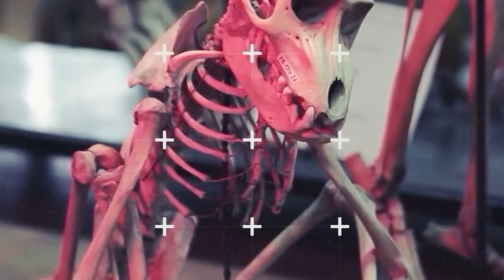Гаваї - пташиний рай, який став світовою столицею вимирання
Гавайські острови відомі своїми пляжам, хвилями і класними вулканічними горами, це місце часто називають раєм, але серед біологів їх називають “світова столиця вимирання”.
На Гавайських островах більше вимерлих чи вимираючих видів ніж у будь-якому іншому місці. Цікаво, що більшу частину всієї шкоди можна покласти всього на плечі однієї людини.
00:00 Вступ
01:10 Чому Гаваї стали раєм для птахів?
01:57 Перші колоністи, як вони вплинули на місцеву фауну?
03:00 Європейські колоністи та перша "біологічна зброя"
06:05 Результати діяльності людей
08:00 розіграш та фінальне слово
✨Слідкуйте за нами:
 ✔️Станьте нашою пташкою🐦:
  😊Дякуємо за підтримку. Ви - чудові.